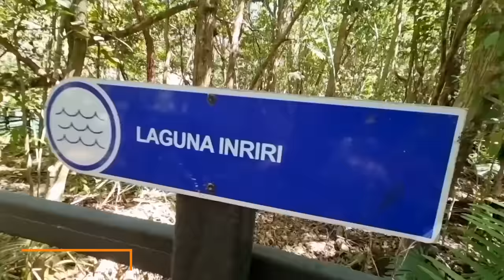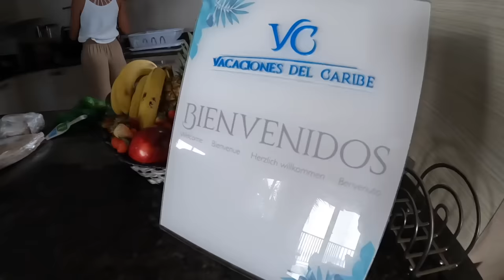La GUÍA definitiva para visitar PUNTA CANA, REPÚBLICA DOMINICANA 🇩🇴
¿Cuales lugares visitar en Punta Cana? Les muestro una guía con 7 destinos imperdibles a la hora de viajar a esta zona tan especial de República Dominicana.

Los lugares mencionados son:

1- Ojos Indigenas
2- Scape Park
3- Hoyo Claro
4- Playa Costa Esmeralda
5- Montaña Redonda
6-  Isla Saona
7- Isla Catalina

Si deseas información para hospedarte en el apartamento en Bavaro que mostramos en el video, puedes ingresar a la web o escribirnos vía WhatsApp

¿Cual de estos destinos fue tu favorita?